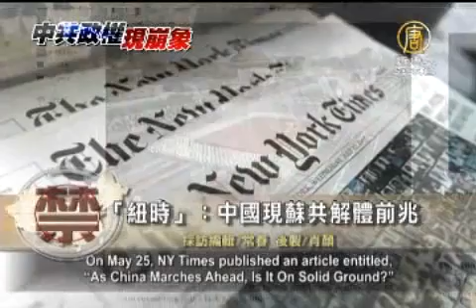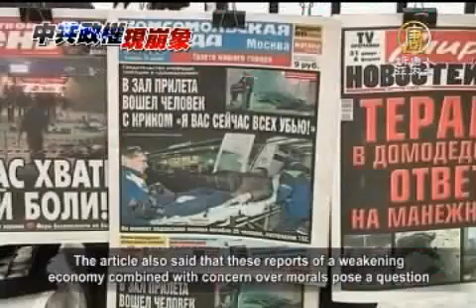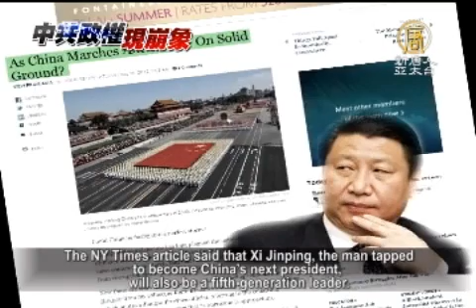【中國真相最新新聞報導】《紐時》專文：中國現蘇共解體前兆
【中國真相最新新聞報導】《紐時》專文：中國現蘇共解體前兆 (China Breaking News)
【新唐人亞太台2012年5月31日訊】《紐約時報》發表文章指出，中國目前已經重現蘇共解體前兆。究竟目前的中國，與當年解體前的蘇聯，有幾分相似？那麼，紐約時報的分析，專家又是怎麼看待？繼續是我們的深入報導。

共產政權五代壽終嗎？5月25號《紐約時報》登出一篇「前進中的中國真的是腳踏實地嗎？」(As China Marches Ahead, Is It On Solid Ground? )文章，其中作者(DIDI KIRSTEN TATLOW)比較了前蘇聯解體前的社會狀態和當前中國社會出現的問題，作者提出，我們現在看到的中國情況難道就是（共產政權）結束前的時刻嗎？

作者還引述「美國企業研究所」的Leon Aron在去年《外交政策》雜誌上發表的文章內容，說:蘇聯的解體不是因為經濟的衰弱，儘管那時它面臨著嚴峻的挑戰；蘇聯的解體也不是因為阿富汗戰爭，儘管那是一個負擔。Aron指出，事實上，蘇聯解體是因為它的道德和文化的衰敗。

文章說，大多大陸民眾和著名人士認為，中國社會一直處於道德普遍下滑之中。甚至連總理溫家寶都說，中國社會和政治正遭受腐敗侵蝕，缺乏「可信度」。

而原蘇聯總理尼古拉‧雷日科夫（Nikolai I. Ryzhkov），對當年的社會也直言不諱的說：我們偷自己的東西，收賄受賄，在報告中、報紙上、講壇上撒謊，我們沉溺在謊言中，互相給對方發獎牌。所有這一切—從上到下、從下到上的發生著。

文章還指出，前蘇聯解體共產統治的領導人是第五代，目前中共正處於第五代領導人換屆前夕，同時，當前中國的經濟疲弱﹑道德下滑，對中國構成了問題。

旅居荷蘭的時政評論人士立里向《新唐人》表示，按照目前大陸政經充滿不確定性的情勢發展下去，未來將和蘇聯一樣走向崩潰。

立里：「蘇聯共產帝國直到崩潰前一刻，人們一直都沒預料到，還以為它會長期維持穩定存在下去。所有專制帝國的崩潰都是重複這樣的故事；沒有崩潰前，看起來總是強大無比威風八面，無數的奴才效忠做幫兇，鑽營食利。而一旦大廈將傾，則樹倒猢猻散，牆倒眾人推。」

立里：「因為這種政權基礎是謊言和暴力，人們心中早就明白一切都是假的，只是為了眼前的利益而順從暴政，它早就喪失了繼續存在的根本道德基礎，因此其崩潰也是必然的，雖然何時崩潰是偶然的。」

《紐約時報》的文章認為，習近平，到目前為止，還沒有證據表明，習近平將成為像戈爾巴喬夫一樣的改革者。

新唐人電視 常春 採訪報導 (NTDAPTVNEWS)